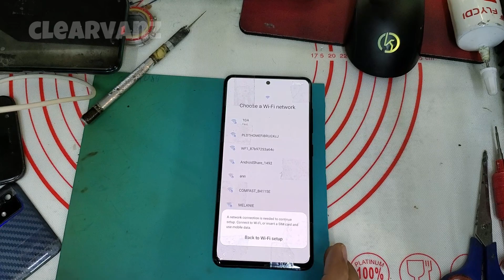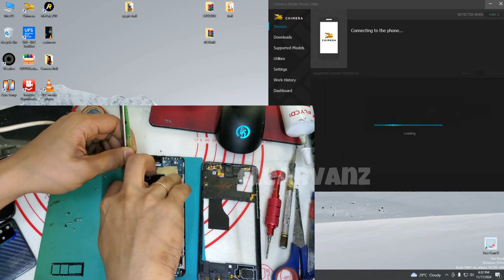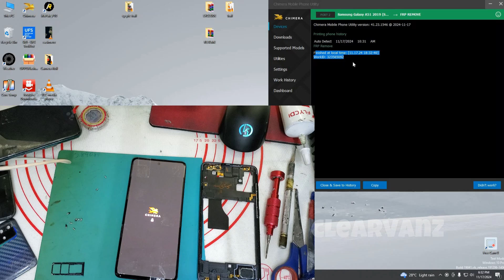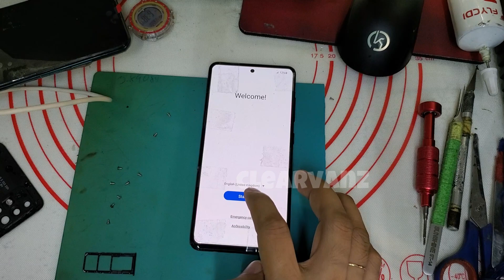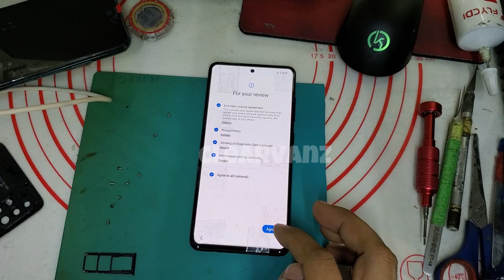Samsung Galaxy A51 FRP Bypass via chimera testpoint U8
Samsung Galaxy A51 FRP Bypass via chimera testpoint